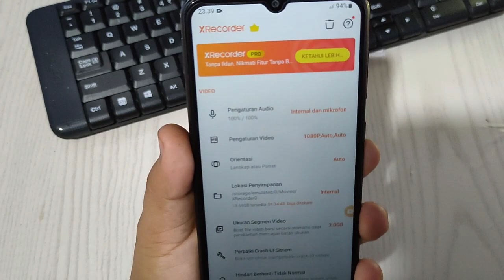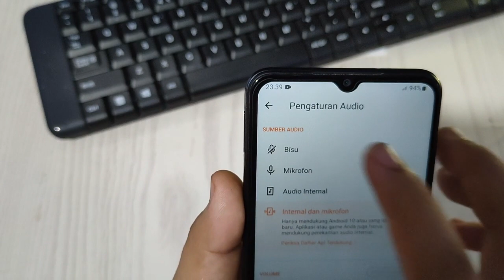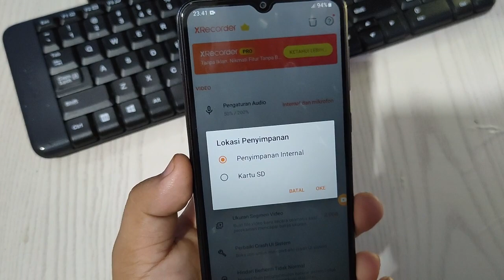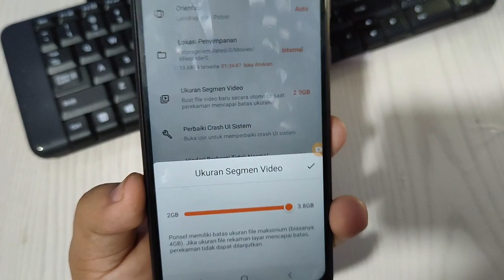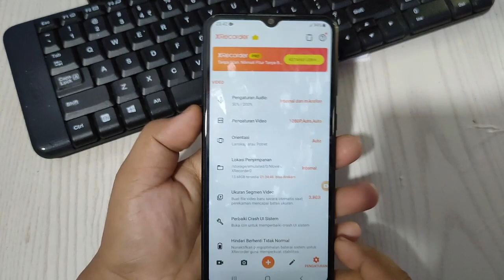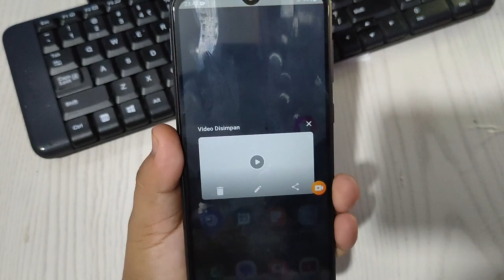Cara mudah Merekam Layar Di Hp Samsung A04S A04 A04E terbaru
"Terima kasih"